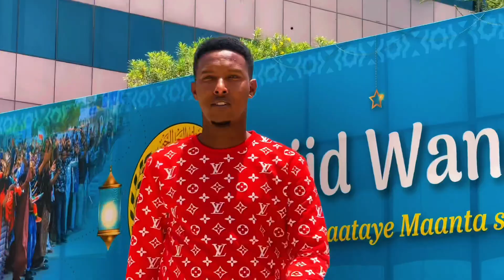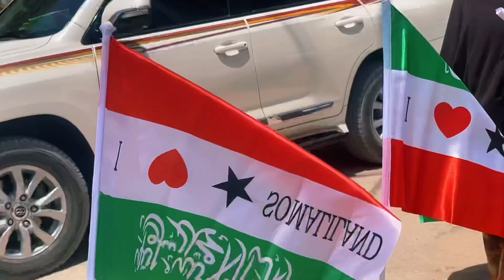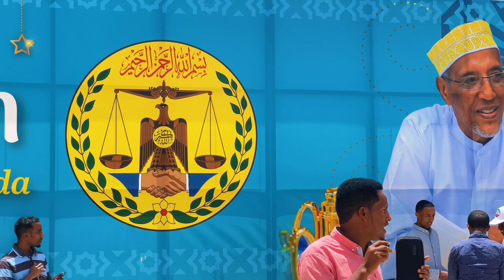Hargeisa Maalmaha 18 May ganasiga kajira | hargeisa somaliland 2022|. Ak vlogs